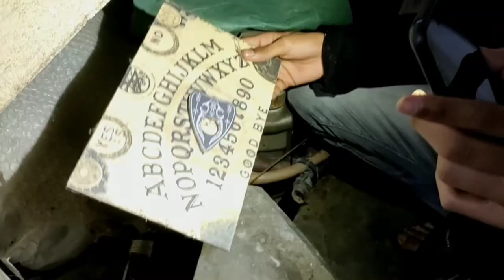The Spirit Trailer | Deepak Hazarika | Sachin Saikia | Dilip Gohain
"The Spirit" is an upcoming horror film
Written by Deepak Hazarika and
Directed by Tapan Hazarika
Starring - Sachin Saikia, Dilip Gohain, Deepak Hazarika.

The Movie is set to release on September 10, 2022.